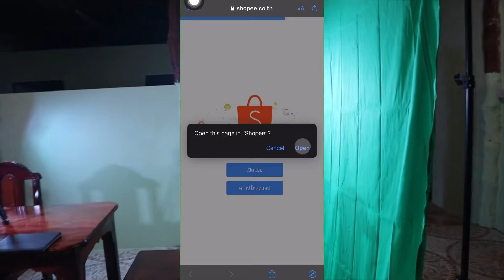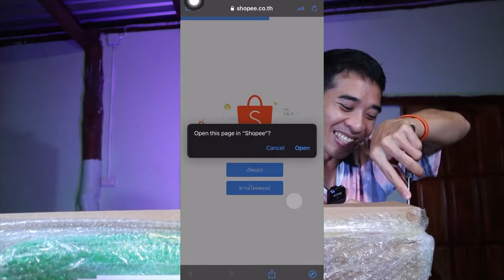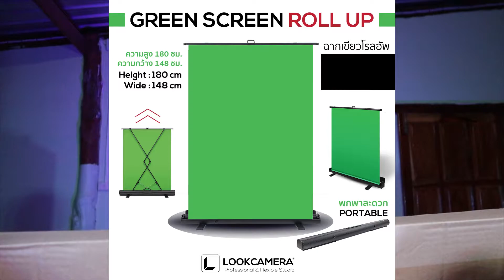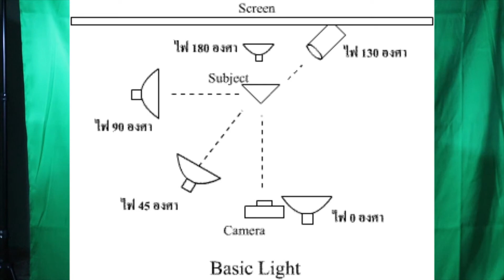ฉากสีเขียว green screen chroma key คืออะไร ทำไมต้องใช้ วิธีการเลือกซื้อสำหรับงานยูทูป ตัวเลือกอื่นๆ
ฉากถ่ายรูปขนาด 2x3เมตร ครบเซต ขายในราคา ฿1,120

Green screen backdrop แบบพก กางง่ายเก็บง่าย ขนาด148 * 180 ซม ลดราคา 19% เหลือ ฿3,990 เท่านั้น! ซื้อได้ในแอป Shopee